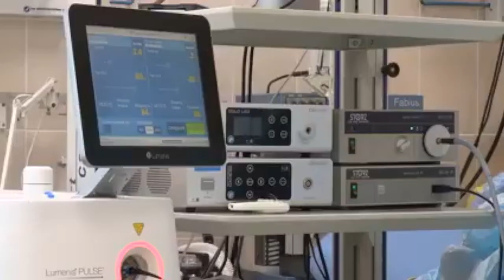HIV Treatment Private Hospitalൽ കൈപൊള്ളുക തന്നെ ചെയ്യും ...!